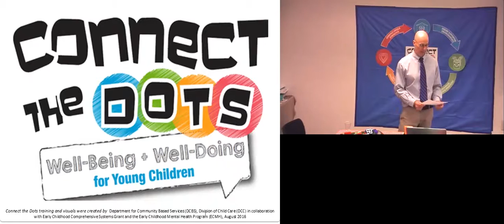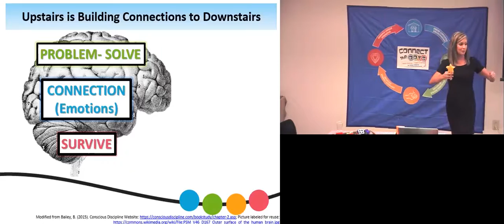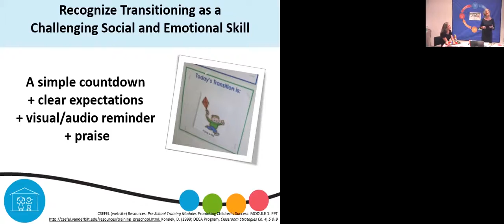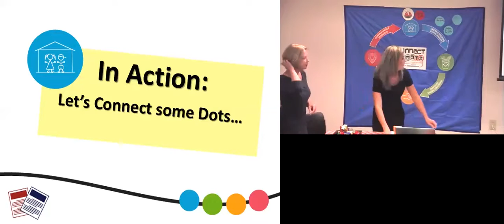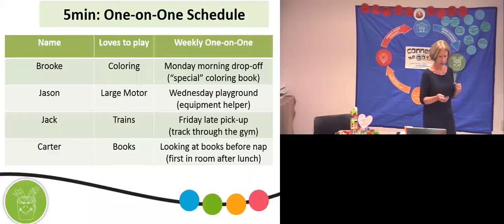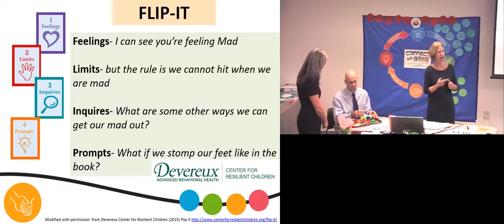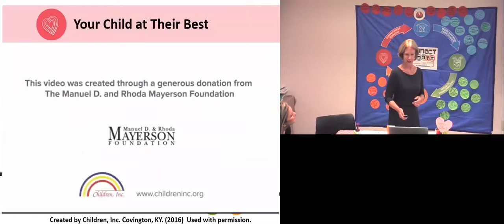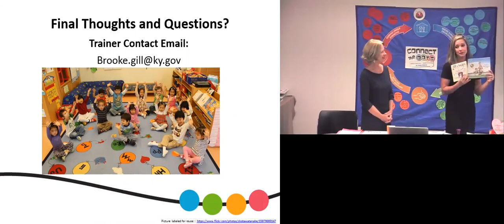HDI Seminar 9 30 16 Connect The Dots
Connect the Dots: Addressing Challenging Behaviors while Promoting Social and Emotional Development
This training highlights steps to address challenging behaviors often experienced with children ages 2 to 5 years. Presenters will discuss ways to ensure supportive environments, encourage positive behaviors, emphasize positive discipline and embrace unique strengths.